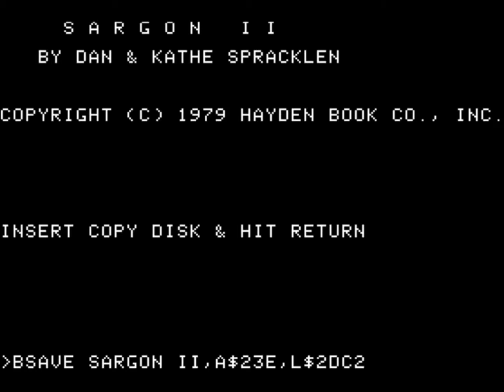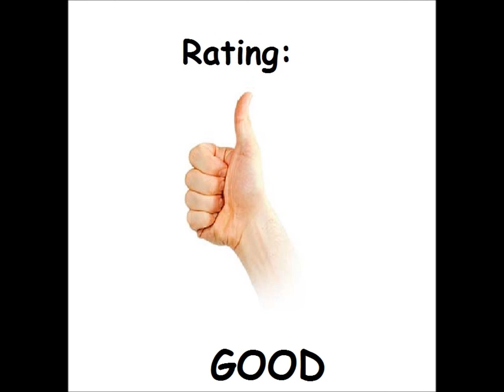Sargon II for the Apple II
Came also out for:

Atari 8-bit
Commodore 64
VIC-20

Game description:

The second of the Sargon chess games.

In this version, you can play the computer or another opponent.

To move, you type the piece's location then the destination; such as A2-A4 to move the far left pawn forward 2 spaces.

If you press a certain key, you can hide the board and see the moves that have been made so far. You can even make your moves from this screen, if you want the added challenge, without seeing the board.

When you play the computer, you must select a level of play. The higher the level, the longer the computer thinks about its moves.

In levels one through six, if you press the ? key, Sargon II will give you a hint of a good, but not necessarily the best, move.

What I think:

Plays like the first Sargon...